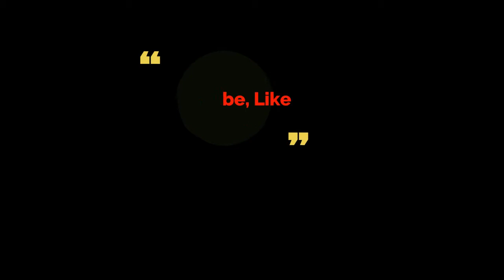buat sendiri alat flushing vakum sedot buang oli, air, minyak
Pompa Dc 12v 6L/menit untuk sedot vakum menguras/ganti/flushing oli,  minyak & bensin dengan modal seratus ribu rupiah. Alat ini bisa di pakai untuk apa saja, modul hisap dan buang sesuai kreatifitas sahabatku, tetap sehat, semangat dan kreatif.